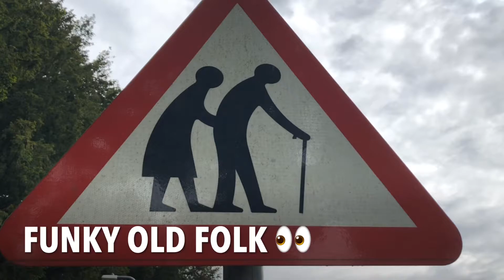The Natural Things We See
"If you take time you notice more"